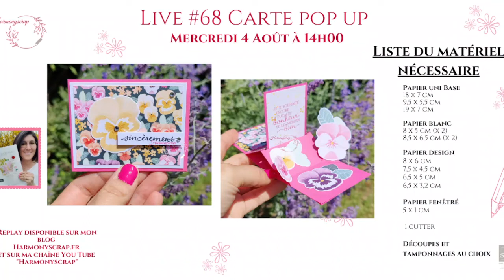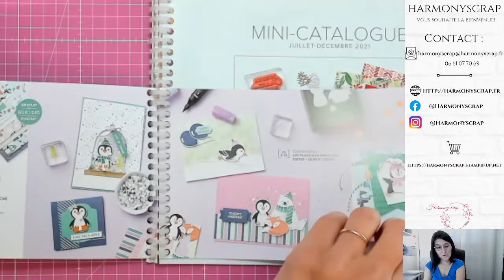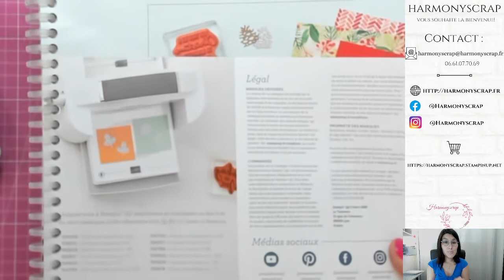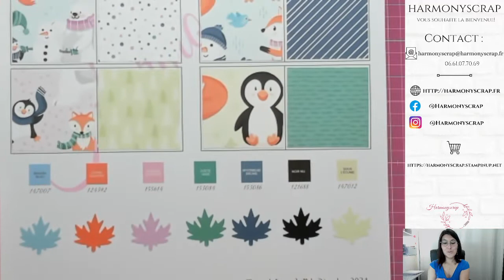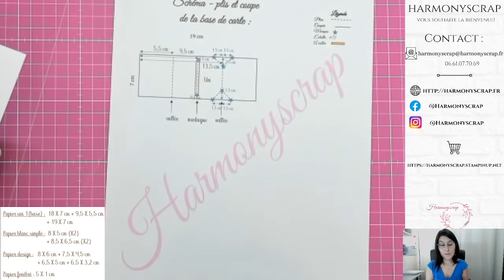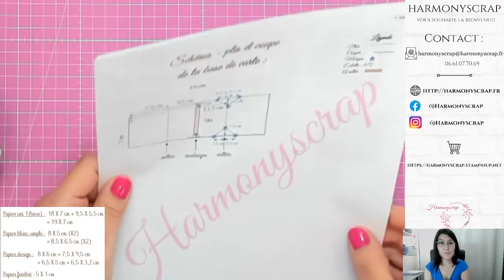LIVE #68 Carte pop up / Harmonyscrap / Stampin'Up!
Take care!